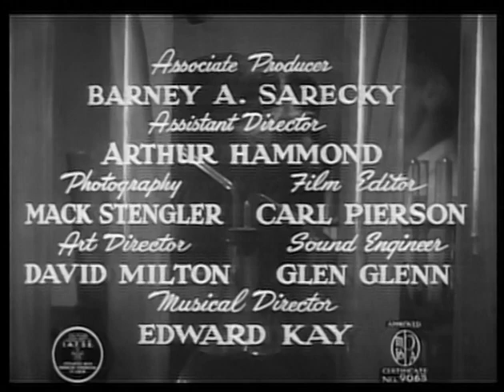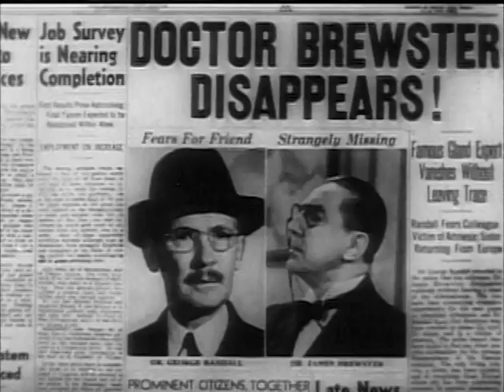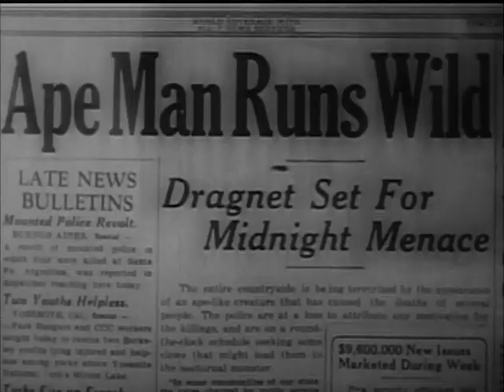The Ape Man (1943) BELA LUGOSI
Stars: Bela Lugosi, Louise Currie, Wallace Ford

Conducting weird scientific experiments, a crazed scientist accidentally turns himself into a half ape, half human creature.